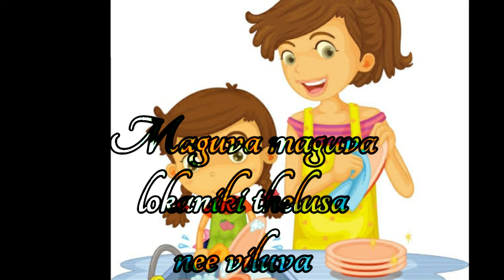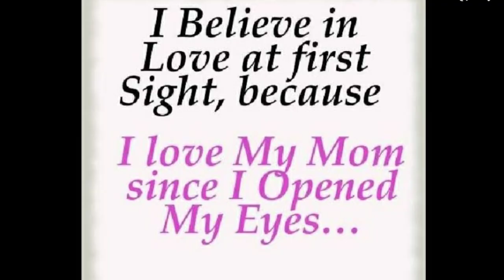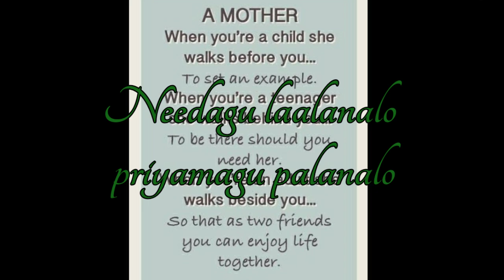Maguva maguva lyrics song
By Pawan Kalyan